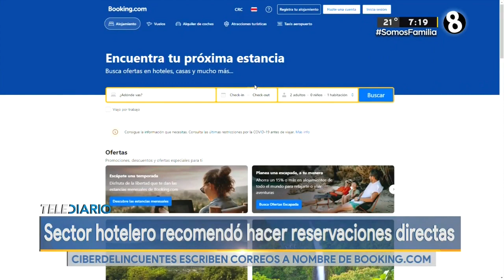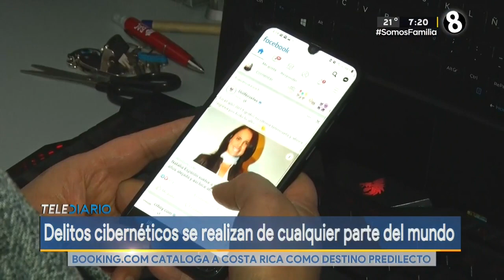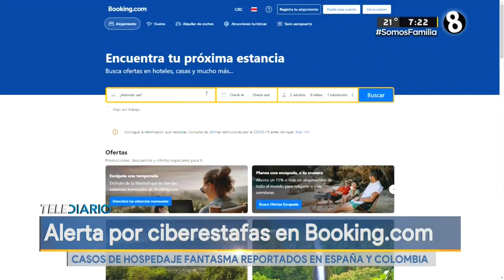Alerta por ciberestafas en Booking com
Casos de hospedaje fantasma reportados en España y Colombia.